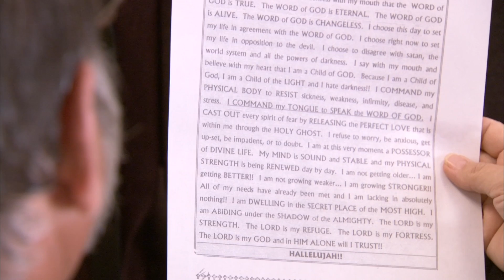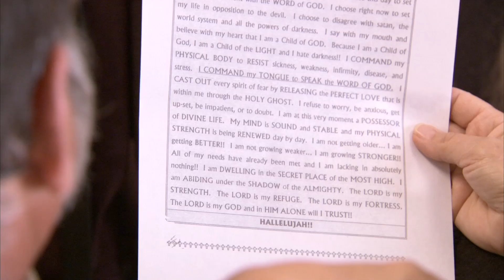The shocking truth about hearing God's voice.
November 16, 2014  Inverness, Florida

If your feathers get ruffled watching this message, just get out your Bible and follow along.

The Congregation of New Covenant Grace Fellowship